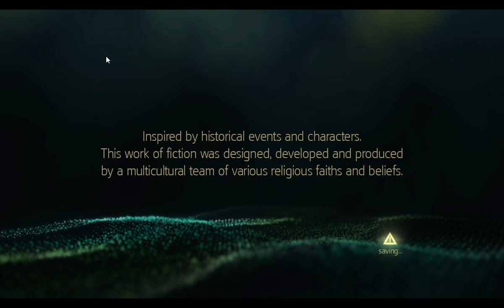KÖVESD A HAJÓT Assassin's Creed IV Black Flag 100% végigjátszás #4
Fontos itt, hogy ne harcolj erős hadihajókkal addig, amíg nincs meg a kellő felszerelés hozzá.